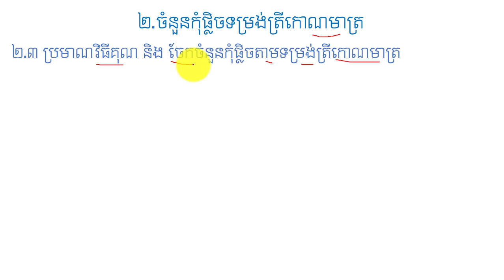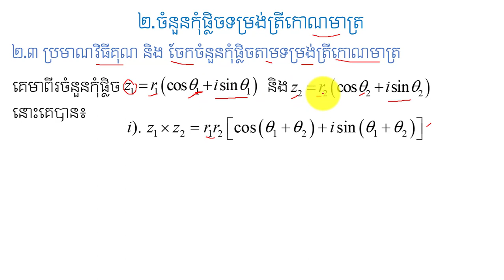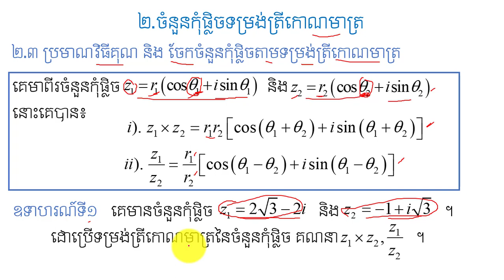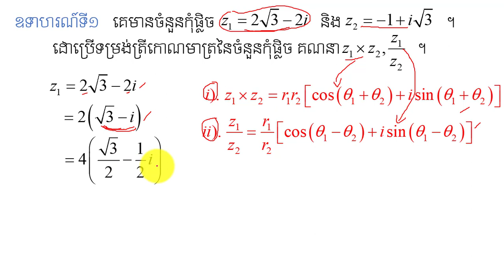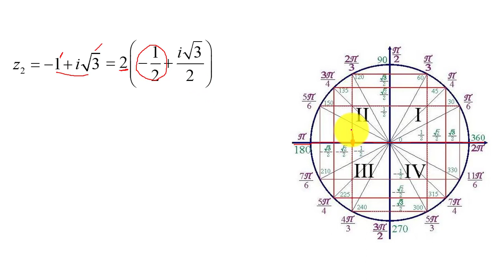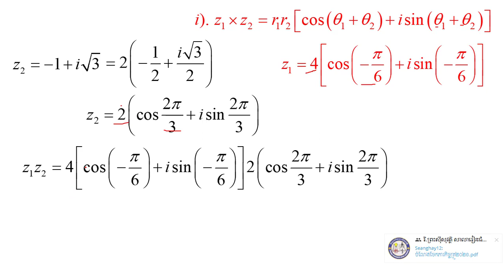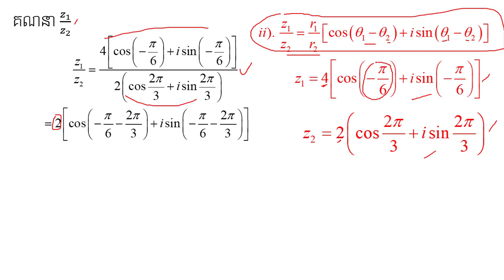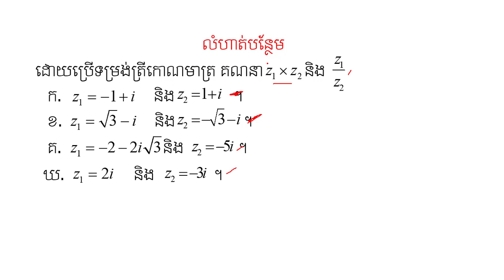ផលគុណ ចែកចំនួនកុំតាមទម្រង់ត្រីកោណមាត្រ | Multiply and Divide Complex number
នៅក្នុងវិដេអូនេះនិងជួយអោយប្អូនៗ ពណ៌នាពីផលគុណ និងផលចែកចំនួនកុំផ្លិចទម្រង់ត្រីកោណមាត្រដែលជាចំនុចសំខាន់នៅក្នុងចំនួនកុំផ្លិច ដែលជាមេរៀនគណិតវិទ្យាដ៍សំខាន់មួយក្នុងការប្រឡងបាក់ឌុប ។ចុចត្រង់នេះ ដើម្បីទទួលរៀនមេរៀនថ្មីៗទៀត ។
កន្លឺះងាយៗសម្រាប់ប្អូនៗទី១២ ។